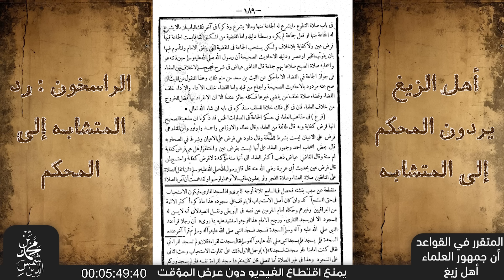المتقرر في قواعد وليد السعيدان أن جمهور العلماء أهل زيغ